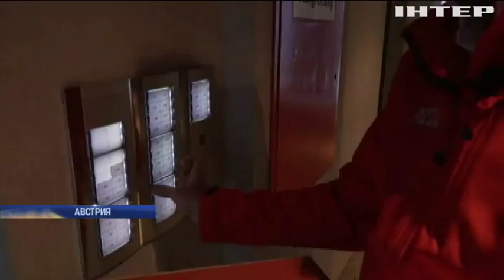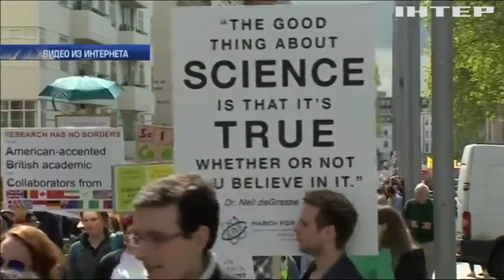Канцлер Австрии попробовал себя в роли доставщика пиццы